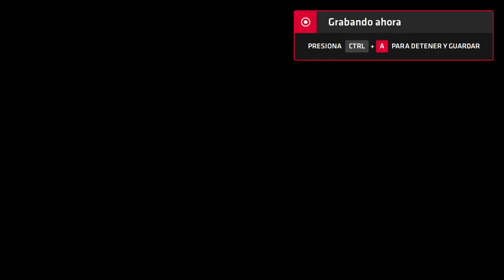Neptune777 Forza MAX Next Layer 2020 09 07 45